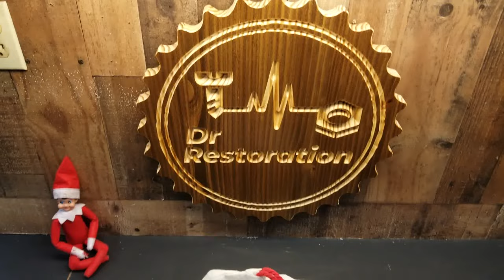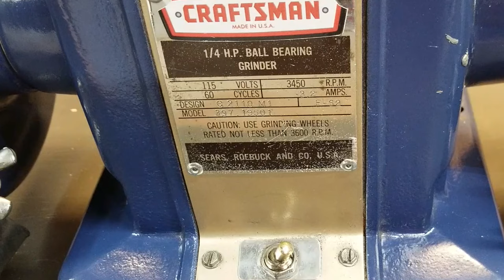Old Rusty Sears Vise Restoration - Christmas Challenge Special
This is a rare vintage Sears & Robuck Made in the USA bench Vise. It is a 3 1/2 inch Vise model 63-3. This was before Craftsman name became known, and estimated to be late 50's early 60's.

This is my entry to The Tool Addict’s and Hand tool Restorations, and scoutcrafter’s Christmas contest, be sure to check them out! I had a lot of fun learning how to make stop motion videos and I think they turned out great! Buddy the Elf was a terrific helper! :)

I hope you all enjoy the Christmas special and Happy holidays to everyone around the world!

Much Love,
-Dr Restoration

Chapters
0:00 Intro
1:33 Disassemble
5:23 Cleaning
7:10 Wire wheel
9:11 Filing
10:37 Sanding
12:25 Polishing
12:20 Paint
16:26 Assembly